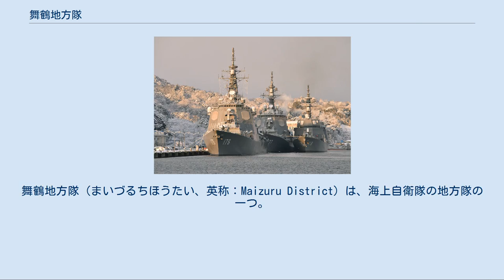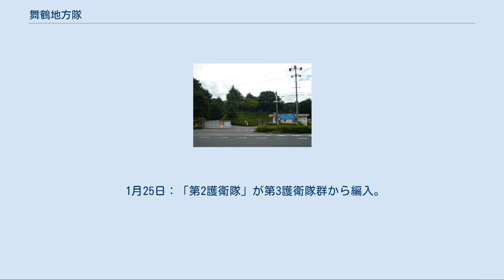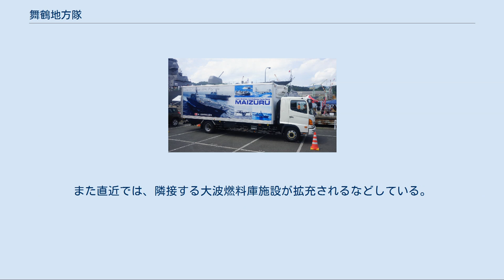舞鶴地方隊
舞鶴地方隊（まいづるちほうたい、英称：Maizuru District）は、海上自衛隊の地方隊の一つ。
主要部隊は京都府舞鶴市にある舞鶴基地に配備されている。
日本海の中部域の防衛警備を担当する。
 雪の舞鶴基地北吸岸壁 1952年（昭和27年）8月1日、保安庁警備隊発足と同時に舞鶴地方隊が新編された。
 警備区域は、北側が青森県と秋田県の境界線から西方270度方向に引いた線と南側が島根県と山口県境から北北西315度方向に引いた線に達する間の日本海沿岸海域と内陸部に及んでいる（秋田県、山形県、新潟県、富山県、石川県、福井県、滋賀県、京都府、兵庫県（豊岡市及び美方郡に限る。）、鳥取県及び島根県の区域並びに青森県と秋田県の境界線が海岸線と交わる点から270度に引いた線と島根県と山口県の境界線が海岸線と交わる点から315度に引いた線との間にある京都府及びこれらの県の沿岸海域）。
北から南までの警備範囲の海岸線は約1,630キロにも達し日本一長い海岸線の防備を担当している。
 主な任務は、担当警備区域内の警備及び災害派遣、自衛艦隊等の正面部隊に対する後方支援、機雷・爆発性危険物の除去及び処理、民生協力等である。
 舞鶴地方隊所属の艦艇の実力部隊としては、第2ミサイル艇隊及び第44掃海隊のみであるが、舞鶴地方総監は、必要に応じフォースユーザー（事態対処責任者）として、護衛艦隊や航空集団から提供された護衛艦や回転翼機を運用して事態対処にあたる。
 10月1日：海軍舞鶴鎮守府が置かれる。
 8月1日：保安庁警備隊発足と同時に「舞鶴地方隊」が新編。
 ※新編時の舞鶴地方隊の編成（舞鶴地方総監部、舞鶴・新潟各航路啓開隊） ※新編時の舞鶴地方総監部の編成（総務部、警備部、航路啓開部、経理補給部、技術部） 11月10日：舞鶴地方総監部が松ヶ崎から余部（旧水交社跡）に移転。
 11月20日：第1期初任警査（第1期練習員）が入隊、舞鶴で教育開始。
 12月27日：「舞鶴練習隊」が新編。
 9月16日：「舞鶴基地警防隊」を新編。
舞鶴、新潟各航路啓開隊が廃止。
 10月16日：総監部組織の改組（航路啓開部の廃止、調査室の設置、通信所の昇格） 7月1日：「防衛庁」が創設され、「海上自衛隊」が発足。
 5月1日：「舞鶴通信隊」を新編。
 6月16日：舞鶴練習隊を「舞鶴第1練習隊」に改称、「舞鶴第2練習隊」が旧海軍機関学校跡に新編。
 1月16日：舞鶴第1練習隊を「舞鶴練習隊」に、舞鶴第2練習隊を「舞鶴練習分遣隊」に改称。
 4月1日：「新潟基地分遣隊」を新編。
 5月10日：舞鶴練習隊を「舞鶴教育隊」に、舞鶴練習分遣隊を「舞鶴教育分遣隊」に改称。
 6月5日：舞鶴教育分遣隊が廃止。
 11月27日：総監部が旧海軍機関学校跡（現在地）に移転。
 4月1日：新潟基地分遣隊を舞鶴基地警防隊に編成替え。
 2月1日：総監部組織の改組（総務部を廃止し人事部を新設、防衛部に第1～第4幕僚班を設置） 「舞鶴補給所」、「舞鶴工作所」及び「舞鶴水雷調整所」を新編。
 12月20日：「第31護衛隊」を新編。
 3月20日：「舞鶴防備隊」を新編。
舞鶴基地警防隊を「舞鶴警備隊」に改称。
 10月1日：第31護衛隊が第3護衛隊群隷下に編成替え。
 3月2日：総監部組織の改組（人事部を管理部に改称、第1～第4幕僚班を幕僚室に改称、第5幕僚室を新設、監察官を新設） 「舞鶴造修所」、「舞鶴衛生隊」を新編。
 舞鶴工作所を廃止。
 10月1日：総監部に幕僚長を設置。
 新潟基地分遣隊を舞鶴防備隊から「舞鶴警備隊」に編成替え。
 5月11日：「舞鶴音楽隊」を新編。
 12月27日：舞鶴防備隊に「水中処分隊」を新編。
 7月1日：「舞鶴水雷整備所」を新編。
舞鶴水雷調整所を廃止。
 7月1日：部隊改編により舞鶴防備隊が廃止。
警備隊の組織改編及び「舞鶴基地業務隊」を新編。
 1月25日：「第2護衛隊」が第3護衛隊群から編入。
 3月24日：隊番号の改正により第2護衛隊が「第24護衛隊」に改称。
 12月8日：補給整備部門の組織改編。
 舞鶴補給所と舞鶴造修所が統合され「舞鶴造修補給所」に改編。
 舞鶴水雷整備所が「舞鶴弾薬整備補給所」に改編。
 3月23日：舞鶴警備区内の能登半島沖で不審船事案が発生する。
防衛庁設置法に基づく「調査・研究」として、舞鶴地方隊第31護衛隊所属の護衛艦「あぶくま」が、舞鶴基地を定係港とする第3護衛隊群の「はるな」及び「みょうこう」とともに出動、「はるな」・「みょうこう...